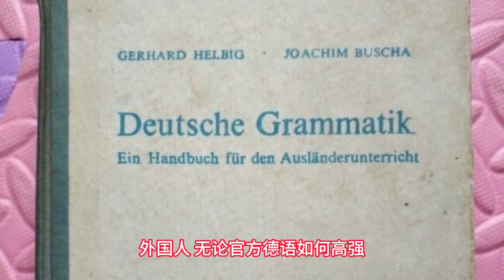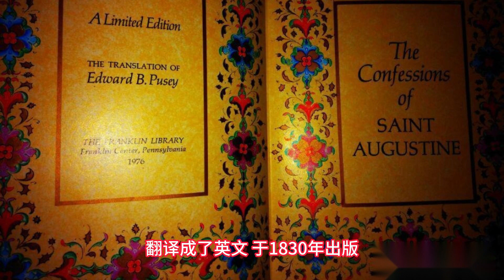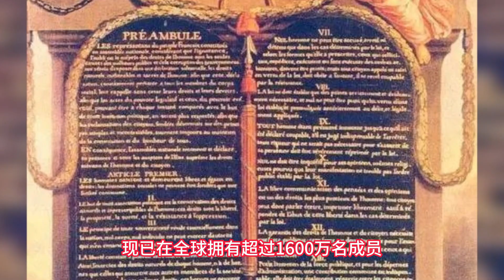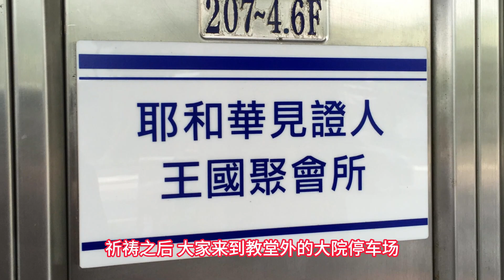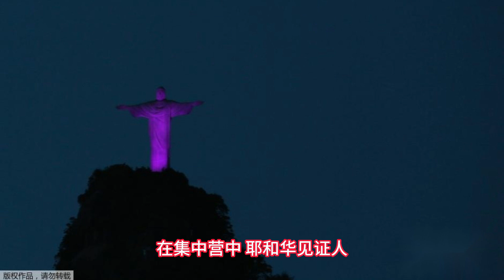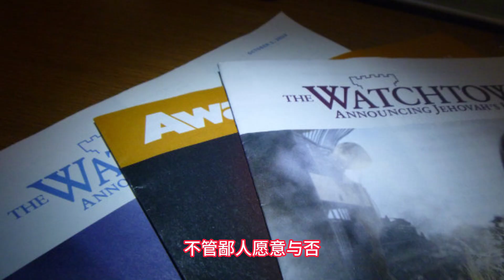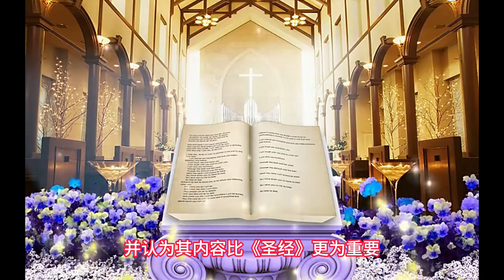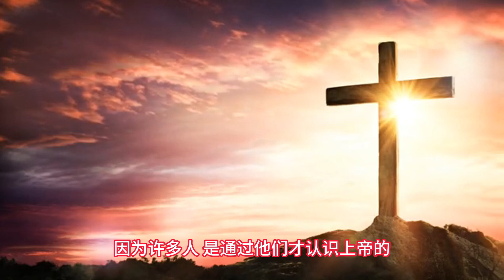亲历教派江湖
鄙人很久以前常年留学德国，亲身体验了摩门教、耶和华见证人、全能神教，个中故事拿出来分享，是经过了一段时间挣扎的。毕竟涉及一些隐私。所以，该文案，必须在文字处理方面，多花费一些时间。

这三个小教派，都十分活跃。所以，教派不大，名气不小。当然，负面的传言恐怕更多。尤其是全能神教，不但受到世俗政治的打压，还受到绝大多数基督宗教社会的排挤。日子肯定不好过。

没有对比就没有区别。经过了对于这三个小教派的思考，更加确定，基督宗教合一的必要。否则，杂乱无章的宗教体系，就绝对不会是登上天国的天梯。